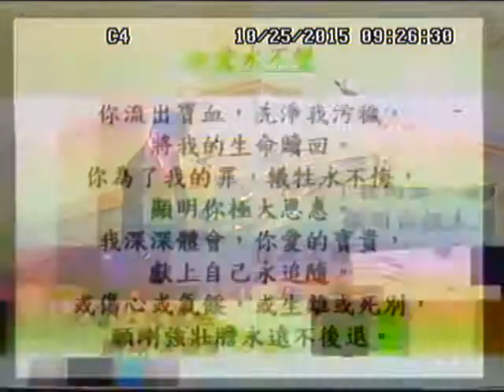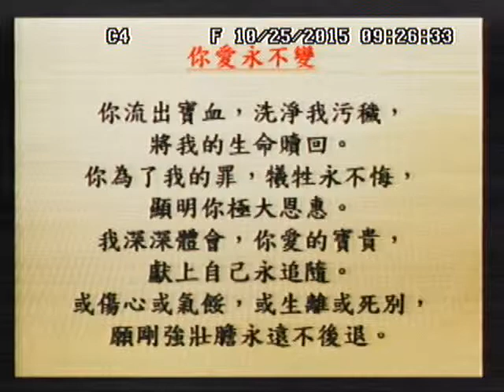2015 10 25 國語堂敬拜讚美